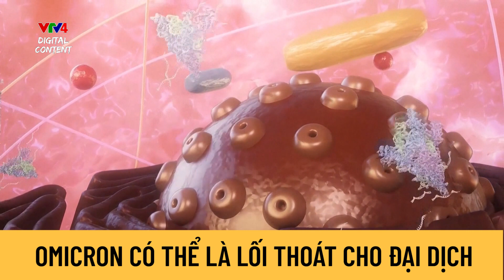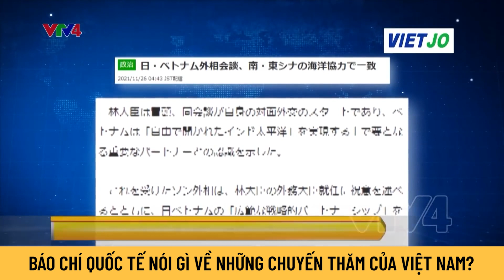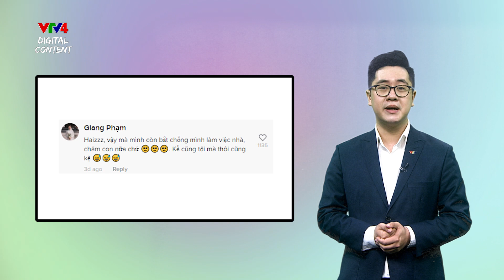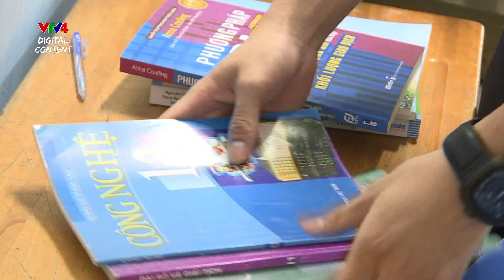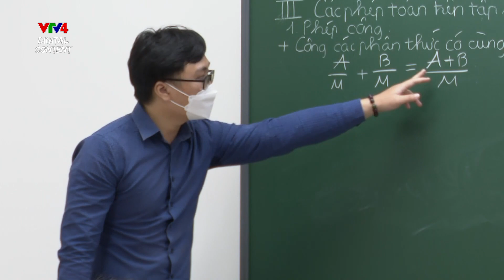Omicron - lối thoát cho đại dịch? | Lưu ý khi trở lại trường học - Tuần qua có gì? | VTV4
00:00 Intro
00:45 Báo chí quốc tế nói gì về những chuyến thăm của Việt Nam?
02:04 Biến thể Omicron có thể là lối thoát cho khủng hoảng COVID-19?
02:49 Thế nào là "đàn ông đích thực"? - Áp lực của phái nam trong xã hội hiện đại
04:20 Anh Tây "tung chiêu" mặc cả, thực hiện thử thách đi chợ với 70 nghìn
06:40 Lan tỏa tình yêu tiếng Việt bằng hình thức dạy - học qua truyền hình
09:37 Trở lại trường học - Những điều phụ huynh và học sinh cần lưu ý

Chuyên mục "Tuần qua có gì" sản xuất bởi VTV4 Digital - phát sóng trên nền tảng Youtube vào 20h00 Thứ 7 hàng tuần